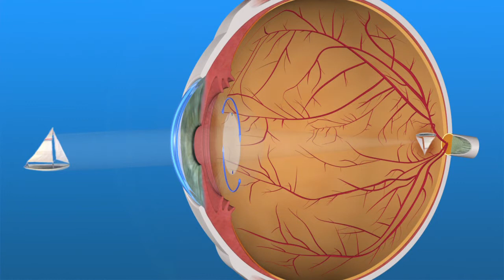Toric IOLs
Learn more about Toric IOLs.